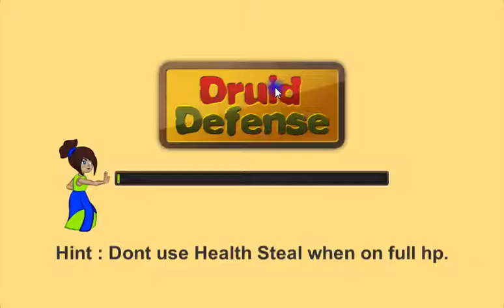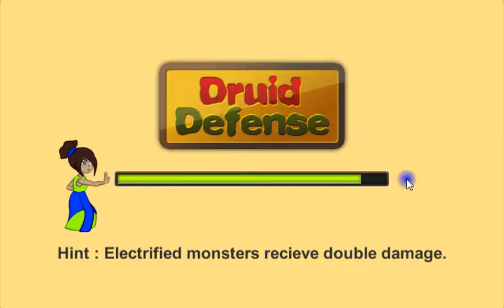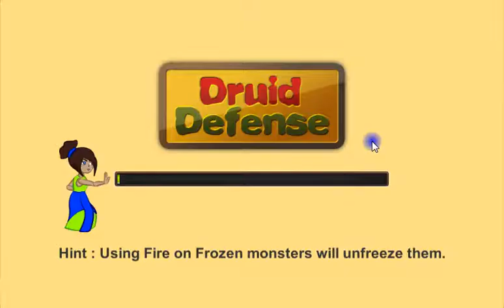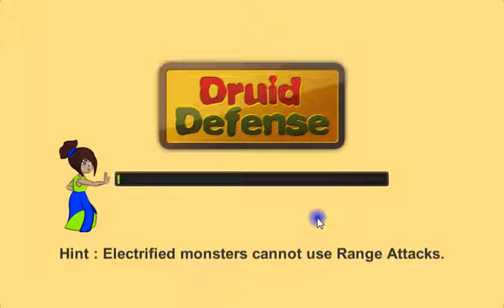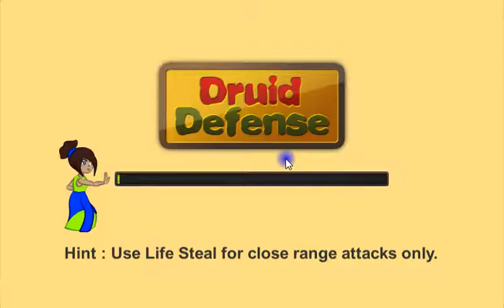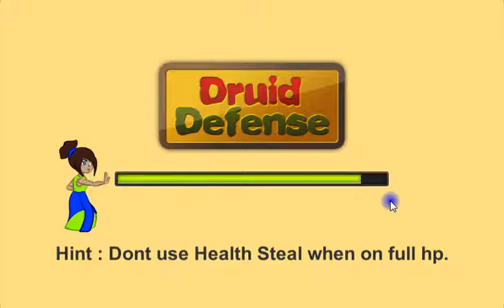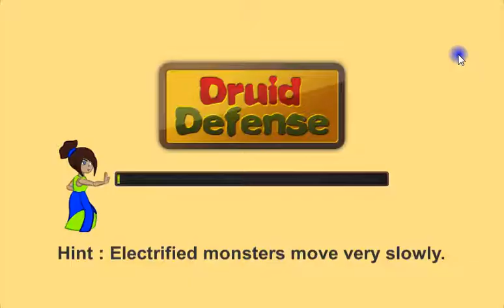Druid Defense (Full Game)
Normal and Hard
The Tree of Life is under attack. You are its last hope, protect the Tree from waves of frenzied monsters. Find out the secret behind why the monsters are attacking. Use everything you’ve got to survive.